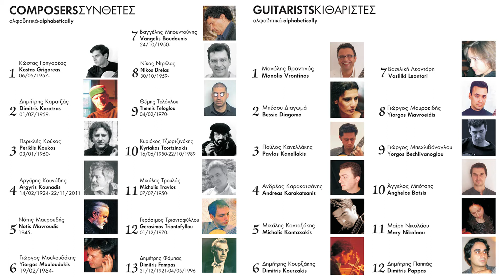Argyris Kounadis: Moments Μusicaux Νο. 4 & 5 (Manolis Vrontinos, clas. guitar)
Album "Greek Guitarists play Greek Composers" (TIMBRO).
Produced by Kostas Grigoreas & Notis Mavroudis - Online Musical Μagazine)
Αργύρης Κουνάδης: Moments Μusicaux Νο4 & 5 ( κιθάρα: Μανόλης Βροντινός)
Άλμπουμ "Έλληνες κιθαριστές ερμηνεύουν Έλληνες συνθέτες" (ΤΙΜBRO).
Παραγωγή: Κώστας Γρηγορέας & Νότης Μαυρουδής - Μουσικό Διαδικτυακό Περιοδικό)